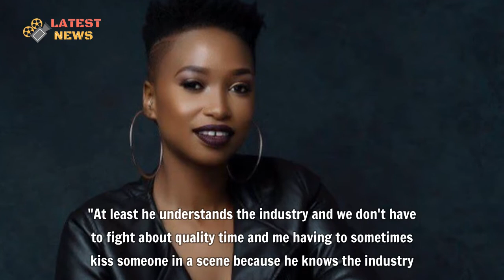Lockdown actress Zola Nombona now dating fellow actor and producer Mandla Ngcongwane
Lockdown actress Zola Nombona now dating fellow actor and producer Mandla Ngcongwane - Local actress Zola Nombona recently sent a birthday shout out to producer and actor Mandla Ngcongwane which raised a couple of eyebrows, speculating that the pair might actually be in a relationship.
▬▬▬▬▬▬ஜ۩۞۩ஜ▬▬▬▬▬▬
🎥 MAY YOU WILL LIKE:

▬▬▬▬▬▬ஜ۩۞۩ஜ▬▬▬▬▬▬
🎥 MORE VIDEO BIOGRAPHY SOUTH AFRICA: